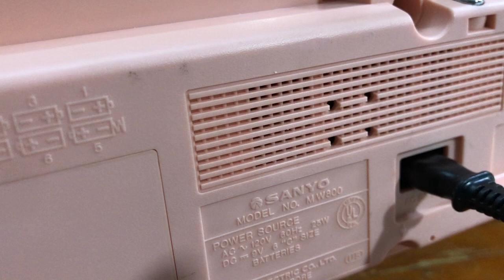ĐÃ BÁN! Sanyo 4 loa độc lạ, hồng phấn hiếm. Máy đổi khách,điện 220v.Giá bán:1tr8 LH 0966103688 zalo